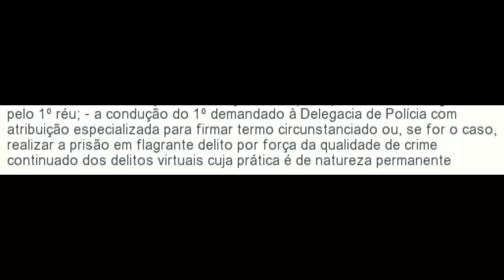Você pagaria pela prisão de vlogueiro?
ATUALIZAÇÃO: por algum motivo, os R$ 5,26 reapareceram na conta hoje, dia 2. Talvez desbloquearam pelo fato de ser conta poupança. Já saquei e zerei a conta, ou seja, nem os R$ 5,26 ela vai ter mais :D ;)

Outra hipotese é por que até R$ 10 o banco não é obrigado a bloquear:

Endereço para contato da Cidinha Campos: Rua Dom Manuel, s/nº - Centro
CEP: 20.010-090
Gabinete número: 506
Andar: 5º
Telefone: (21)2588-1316